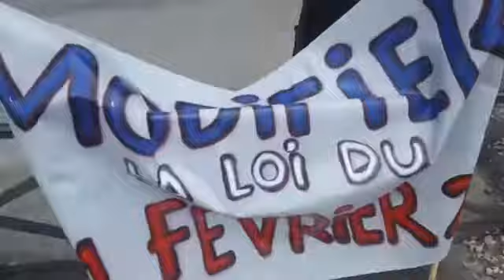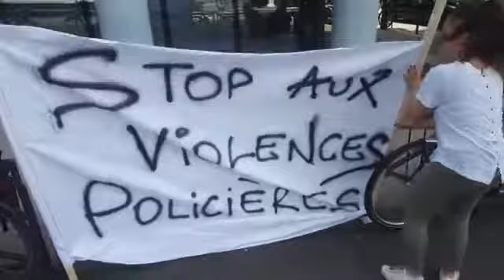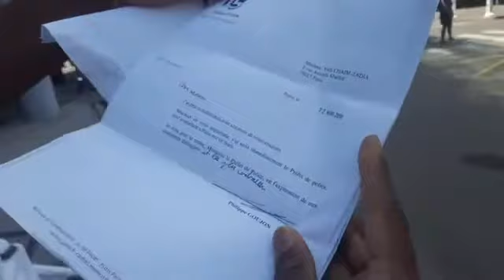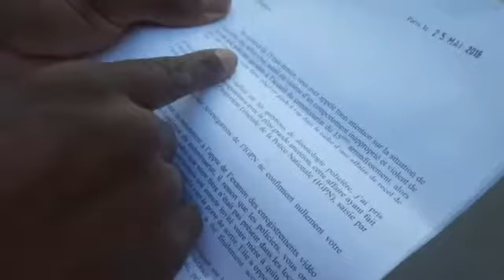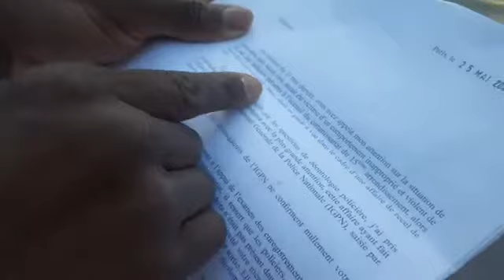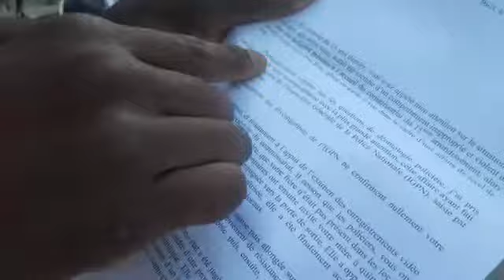UNE MAMAN EN SITUATION DE HANDICAP VIOLENTÉ EN PLEIN CŒUR DE PARIS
1er vidéo : arrivé devant la préfecture de Paris

L'UNION SERA NOTRE FORCE
Prochaine mobilisation le 5 juin 2018 devant l'IGPN

LA RÉVOLUTION EST EN MARCHE

SEUL ON VA VITE ENSEMBLE ON VA PLUS LOIN